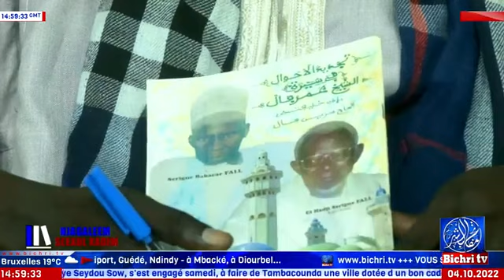Mouhamad ngary fall Gàmmu 2022 Bichri TV